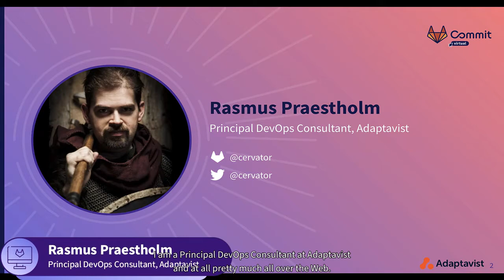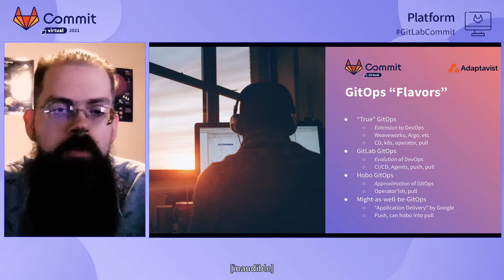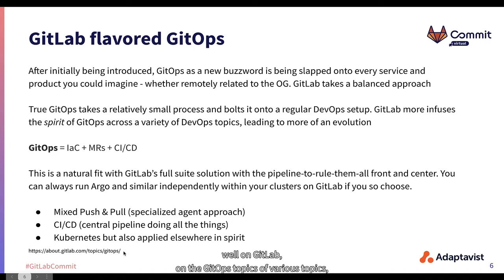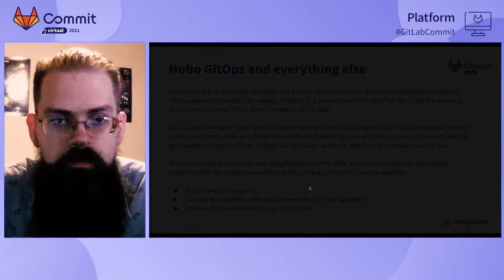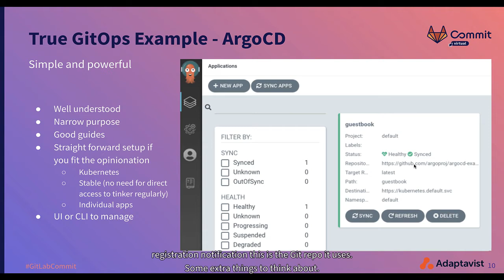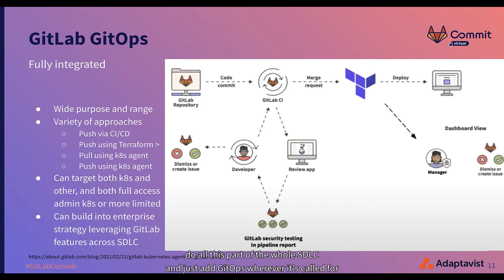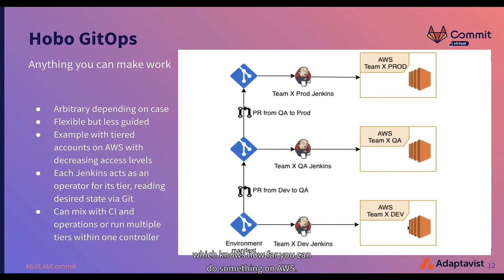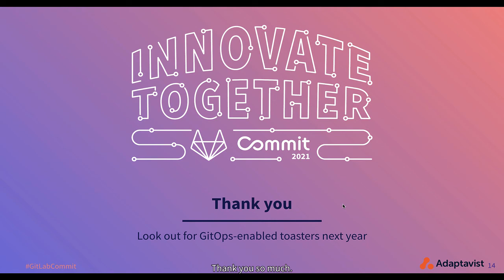Commit Virtual 2021: Continuous Delivery On Kubernetes With GitOps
Speaker: Rasmus Praestholm

With the definitions for GitOps wildly replicating as if affected by a super spreader event what does it even mean anymore? DevOps is a wide term with many meanings, but it is also intended as such. GitOps can be seen as a very narrow term with a specific purpose, namely PR/MR oriented CD on Kubernetes, almost as if it is a simple add-on for DevOps. Attend this brief talk by Rasmus Praestholm to learn a bit about the core purpose, the sprawl of definitions, and three main categories thereof, to help you navigate this confusing new territory.